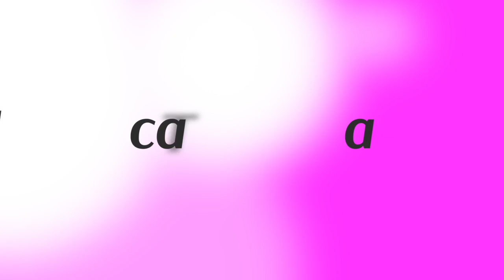Олександр Тингаєв про матч, який його вразив найбільше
Несподіване зізнання коментатора матчу Іран - Нігерія Олександра Тингаєва. Збірна Ірану не безперспективна.

Я коментував один із матчів, який мене найбільше вразив. Це поєдинок Іран - Нігерія. Я, відверто кажучи, перед грою був впевнений, нігерійці, хай там із потугами, але виграють цей матч, але ж Іран постав хорошою, організованою командою.

Карлуш Кейруш, схоже, віднайшов себе, хоча би в Ірані. В клубній кар'єрі якось у нього не залагодилося, з Португалією теж не пішло, хіба що асистентом він був у Алекса Фергюсона хорошим. Зараз він розпочав з Іраном і на першому місці там організованість захисту, причому і захист основна лінія, і опорна зона. Пройти цей бетонний мур іранський Нігерії так і не вдалося. Можливо десь Нігерія і не оцінила цей Іран, але якщо чесно, то у цьому поєдинку мене вразило ще те, що найреальніший момент у матчі був саме в Ірану, а не в Нігерії. Окрім того, що вони організовано відіграли весь матч у захисті, ще й момент: вони створили найреальніший у цій зустрічі. Тому по першому турові, я не впевнений, що ця команда вийде з групи, але вона попсує нерви і навіть грандам. Вона в одній групі з Аргентиною і Боснією, і мені здається, що Іран, там погромів не буде, принаймні Аргентина - Іран, я не вірю у погром.

Насправді мало хто хоче бачити такі команди і я з тої категорії, хто любе видовищний футбол, і не просто видовищний, агресивний, атакувальний, динамічний футбол. Такі команди, як Іран, про який я говорив, Греція, яка випадково стала чемпіоном у 2004 році, вони можуть там бути і насправді чому би їм там не бути в 1/8, в 1/4. Це їхній стиль, вони самі обирають цю гру, вони розуміють, що якщо є у них шанс вистояти в захисті, протриматися і десь на швидкій контратаці забити свій м'яч і виграти, Греція завжди так робила, 1:0. Такий футбол має право на життя.